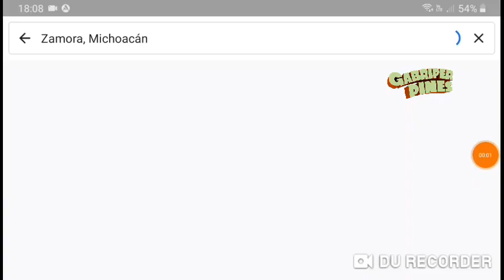Dos situaciones en Zamora, Michoacán el 16 y 17 de Junio del 2022